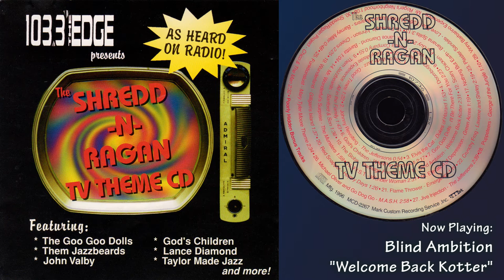The Shredd -N- Ragan TV Theme CD - 1996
Ted Shredd and Tom Ragan, popular morning hosts on Buffalo radio station 103.3 WEDG, were the masterminds behind this brilliant charity CD. Buffalo-area bands recorded versions of their favorite TV themes and submitted them to the radio station for this amazing compilation.
00:00 - Taylor Made Jazz -  "Good Times"
01:24 - Johnny Revolting - "The Jeffersons"
02:21 - Elvis the Cat - "Dukes of Hazard"
04:16 - Doombuggy - "Maude"
05:39 - Valby/Missle Experience - "All in the Family"
07:24 - God's Children - "WKRP in Cincinnati"
09:44 - Goo Goo Dolls - "I'll Be There For You (Friends Theme)"
12:09 - Inch Work - "Three's Company"
13:06 - David Kane's Them Jazzbeards - "Sanford & Son"
14:43 - The Slobs - "Partridge Family"
16:21 - Blind Ambition - "Welcome Back Kotter"
18:54 - Scary Chicken - "Fall Guy"
21:07 - Lance Diamond - "Beretta"
22:13 - Mr. Wonderful Surprise! - "The Munsters"
24:15 - F.I.S.T. - "Wonder Woman"
26:48 - Elevation of Depression - "Green Acres"
28:09 - Nothing But Earth - "Banana Splits"
31:25 - Pineapple Johnson - "Cheers"
33:52 - Wunderland - "Gilligan's Island"
35:32 - Red Snapper - "Happy Days"
37:00 - Flame Thrower - "Emergency"
38:22 - Crunchy Frog - "Laverne and Shirley"
40:43 - Plaster Sandals - "Love Boat"
42:21 - The Libation Bearers - "Barney Miller"
43:12 - Funktionslust - "Mary Tyler Moore Theme"
45:49 - Michael Oliver & Go Dog Go - "M.A.S.H. (Suicide is Painless)"
48:49 - Jive Injection - "The Jeffersons"
51:31 - Puppeteers - "George of the Jungle"
52:43 - Vinny Barbarino Experience - "Mr. Roger's Neighborhood"
53:54 - Shredd/Ragan Project Featuring Simpleton - "Chico & The Man"
56:29 - Taylor Made Jazz with The Golden Girls - "The Jeffersons"
57:32 - Greg Klyma - "M.A.S.H."
1:00:06 - Riley - "Wonder Woman"
1:02:40- Randy Bailey - "Get Smart"
1:03:36 - Caroline Van Tahl - "Laverne & Shirley"
1:06:18 - Simpleton - "Chico & The Man"
1:08:55 - Damaged Goods - "Brady Bunch"
1:11:12 - Full Throttle Aristotle - "Green Acres"
1:12:19 - Pleiades; Nine Iron; Kevin Buck, Plastic Henry's - "Cheers Medley"